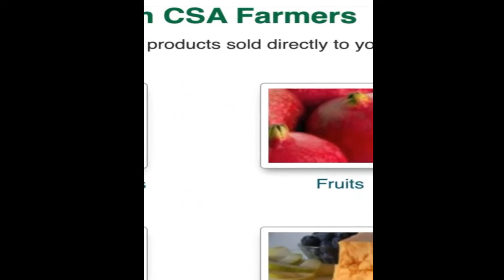Amy Smart stories